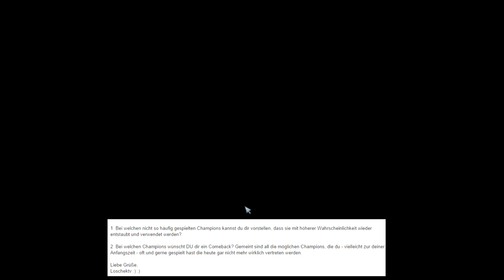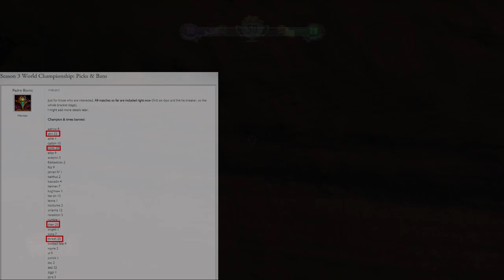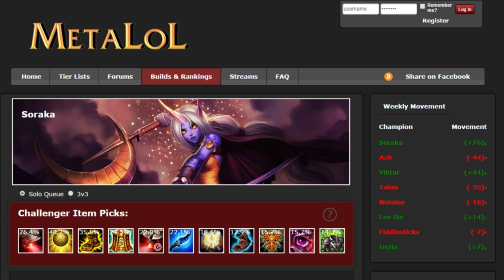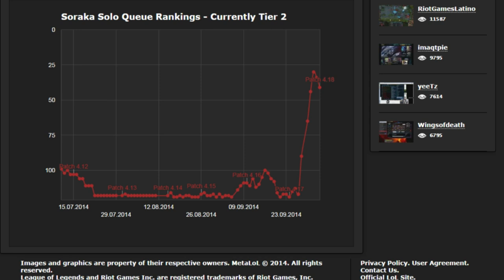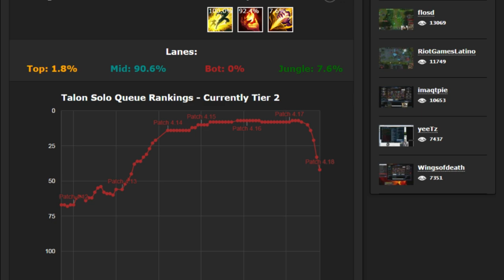[GER] Meta? Meta? Was ist Meta?! - Was ist..? #3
[Jeden Montag um 12:00 Uhr eine Folge "Was ist..?"]

Ein kleines Format in dem ich jede eurer Fragen beantworte :)
Ob Private oder auf Games bezogene Fragen.. alles!!

Schreibt die Fragen für die Nächste Folge einfach in die Kommentare oder auf Twitter an Fragaffe !!